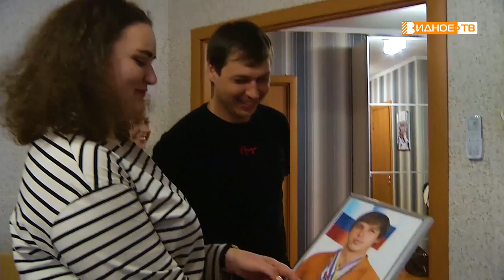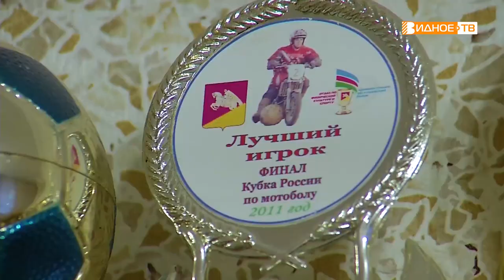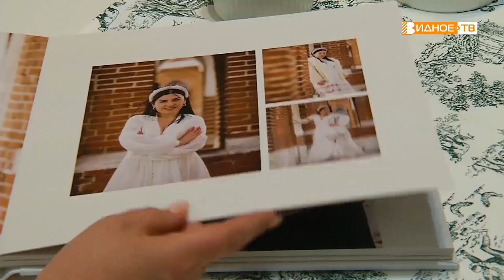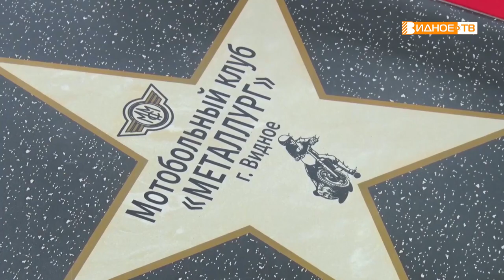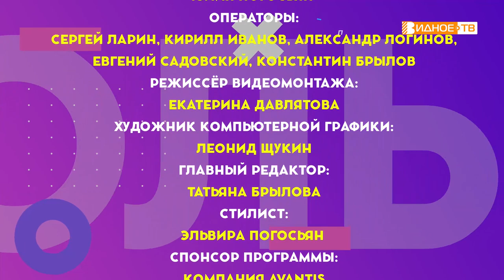Большой мяч. Выпуск 5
Сегодня в программе «Большой мяч» Юлия Погосьян в гостях у игрока мотобольной команды «Металлург» Ивана Криштопы.

Иван с 9 лет занимается мотоболом, мастер спорта международного класса и игрок сборной команды России.